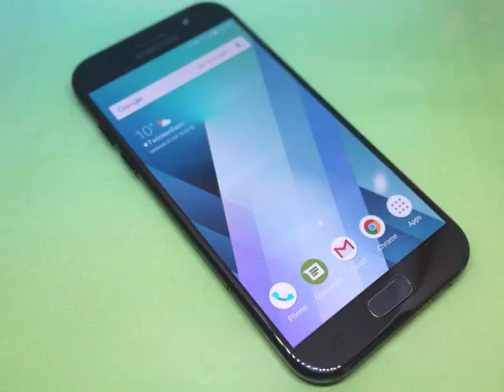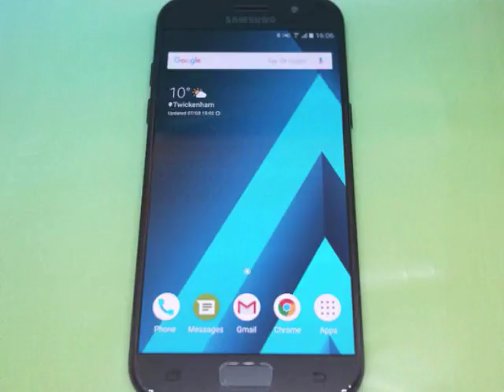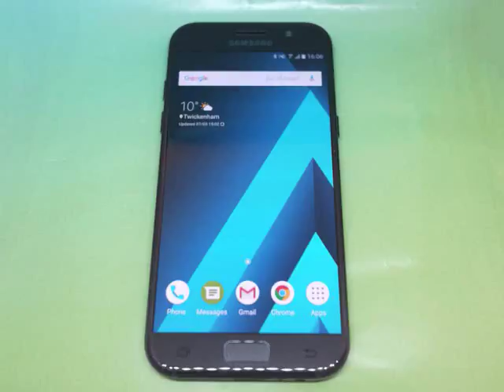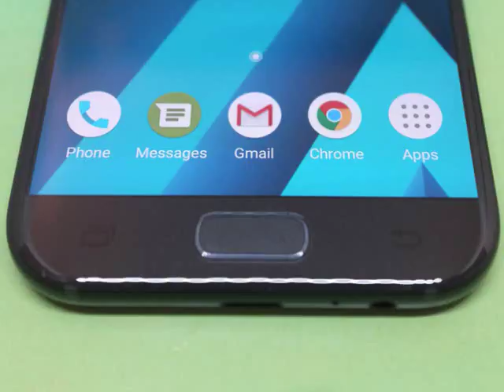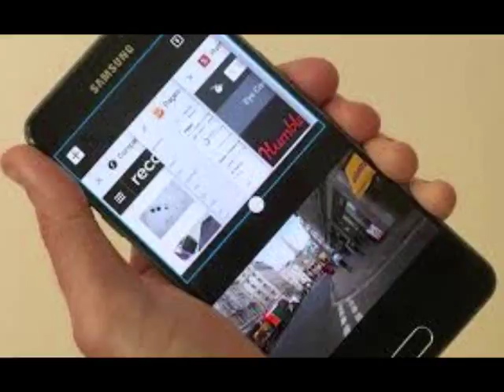Samsung Galaxy A5 2017 review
Buying a flagship phone has never been cheap.

Most top-end devices will see over £600 quickly being removed from your bank balance and, at that price, they are well out of reach of some consumers.

Smartphone manufacturers are well aware of this high price problem and in recent years there’s been an explosion in mid-range and much cheaper devices flooding the market.

Samsung is one of many companies thriving in this area and now they’ve added another device to their popular range.

The Galaxy A5 includes many flagship features but it lands in your pocket with a price that won’t leave your wallet weeping.

But how does the new A5 stack up against the competition and can you really get a flagship experience from a mid-range phone?

Express.co.uk has been using the A5 for the past few weeks and here’s our ultimate verdict.
DESIGN

It may be half the price of a flagship smartphone but the Galaxy A5 certainly doesn't feel cheap.

With a glass and metal design, even the most fashion conscious shouldn’t have a problem pulling it from their pocket.

Samsung is currently leading the way with their smartphone design and, although the A5 isn't as flash as the Galaxy S7 Edge, it’s really hard to find fault with the way it looks.

Even the rear-facing camera has been designed to sit almost flush with the glass panel - something many flagship owners can only dream of.

Along with a pleasing aesthetic look, the A5 has also be designed to incredibly user friendly with all of the function buttons sitting perfectly in place for easy access.

There's no question that Samsung has done a really good job making the A5 look and feel like a premium smartphone and, with four colours to choose from, it should cater for almost all tastes.
SCREEN

Samsung is no stranger to creating dazzling displays with the Korean technology giant leading the way with screen technology.

The A5 continues this tradition with its very bright and colourful 5.2-inch Super AMOLED display packing plenty of punch.

This full HD screen offers an excellent viewing experience that would put some older flagships to shame.

There’s also another feature this display offers that many rivals have yet to include - an always-on option.

We’re huge fans of this technology as it’s really useful to see basic functions, such as time and notifications, displayed on the screen when the phone is lying on your desk or the side of your sofa.

The A5 also includes Adaptive technology which changes the colours depending on where you are using the device.

And there’s a Blue Light Filter which helps reduce eye strain when using the phone at night
POWER

This is probably one area where the A5 disappoints.

Tucked under the hood of the A5 is a 1.9 Ghz Octa-core processor and it’s certainly not the fastest brains on the block.

The A5 feels strangely sluggish at times and even web browsing and flicking through Facebook can force the phone to stutter.

Where you really notice the difference is in a straight speed test against the flagship competition.

The A5’s lack of power probably won’t bother you if you’ve never had a top of the range phone tucked inside your pocket.

It’s just a shame the lack of power slightly spoils what is otherwise a brilliant smartphone.